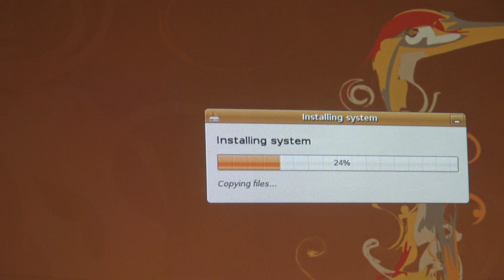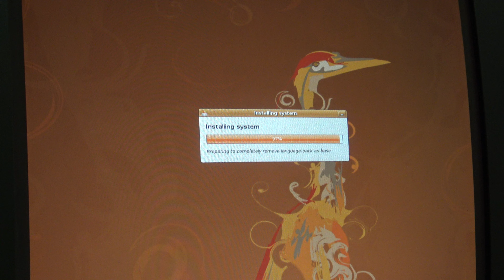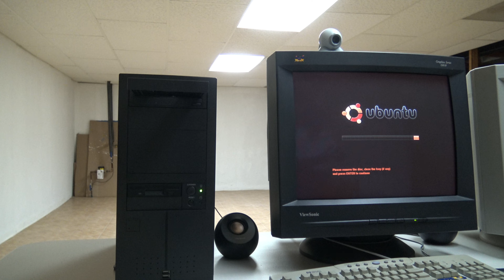The install of Ubuntu 8.04 Linux in the BACKROOMS